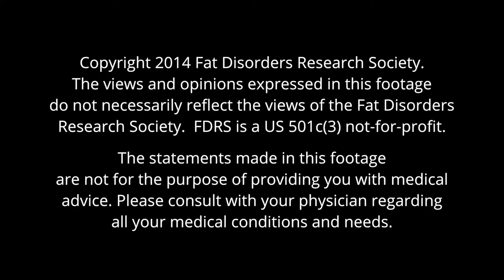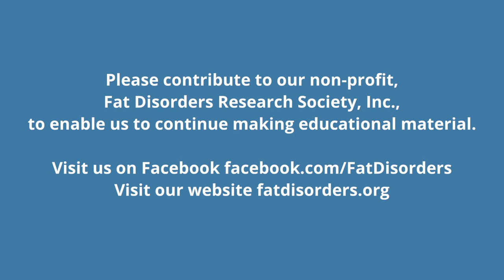Liposuction - Dr. Stutz (#1 of 6) [#20 FDRS2014]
Dr Stutz presenting on lipedema, its impact on one's mental well-being including the potential for eating disorders, and surgery.